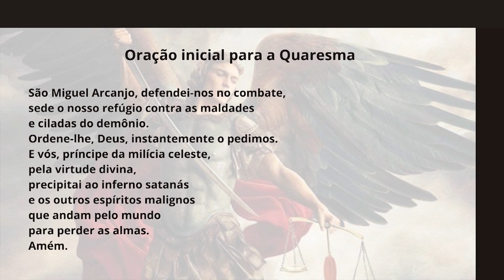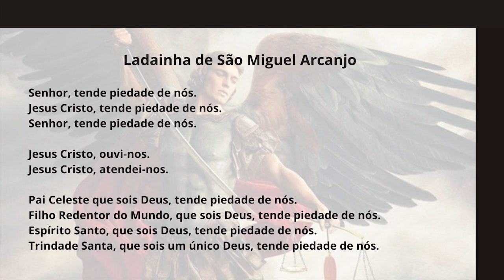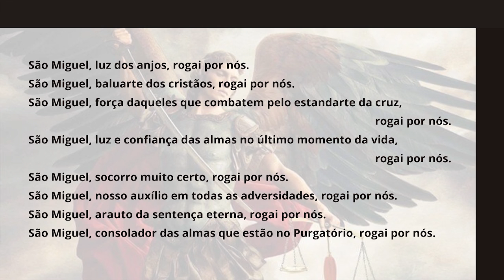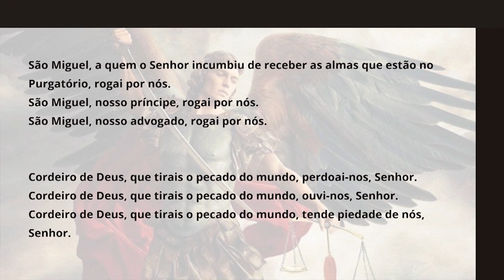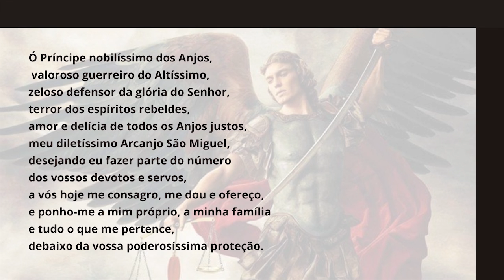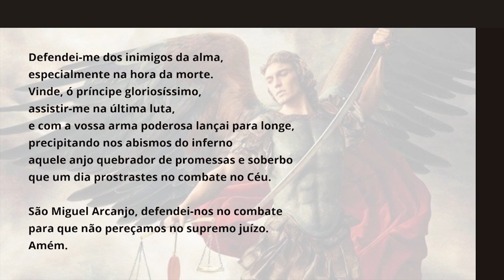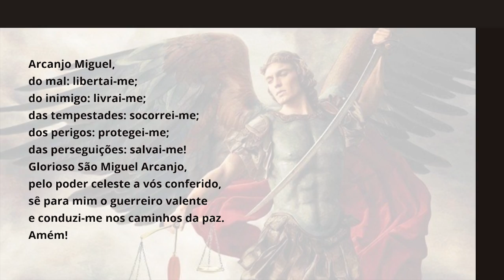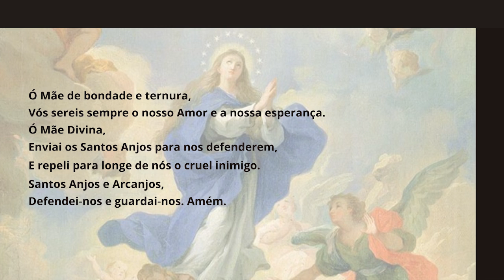20º DIA - QUARESMA DE SÃO MIGUEL 2022 | PADRE CHRYSTIAN SHANKAR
06/09/22 - terça-feira | 20º DIA
QUARESMA DE SÃO MIGUEL ARCANJO
PADRE CHRYSTIAN SHANKAR

Pequeno exorcismo de Leão XIII. — São Miguel Arcanjo, defendei-nos no combate. Cobri-nos com o vosso escudo contra os embustes e ciladas do demônio. Subjugue-o Deus, instantemente o pedimos; e vós, príncipe da milícia celeste, pelo divino poder, precipitai no inferno Satanás e os outros espíritos malignos que andam pelo mundo para perder as almas. Amém.